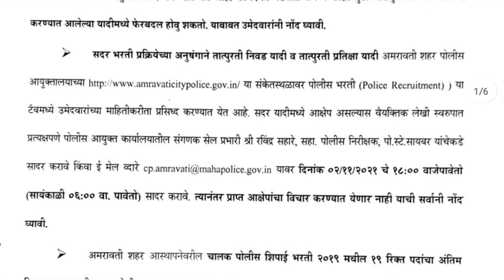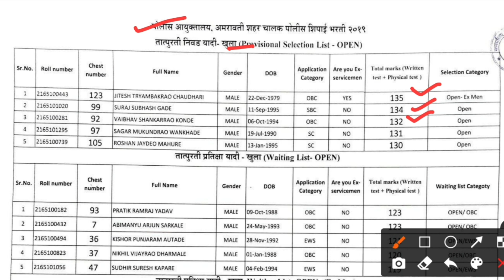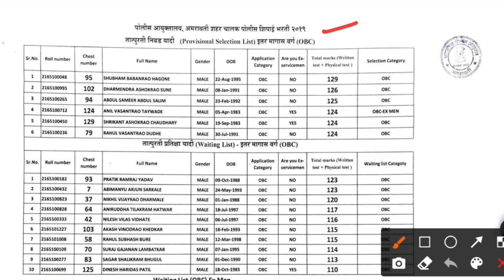amaravati police driver result update | अमरावती पोलीस शिपाई चालक निवडयादी व प्रतीक्षायादी जाहिर